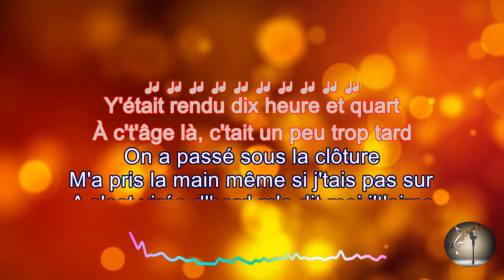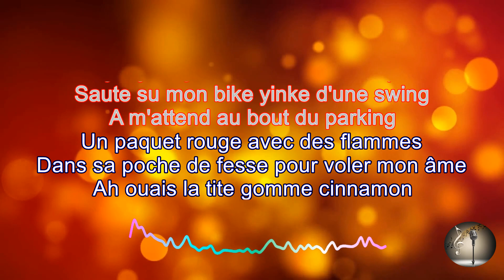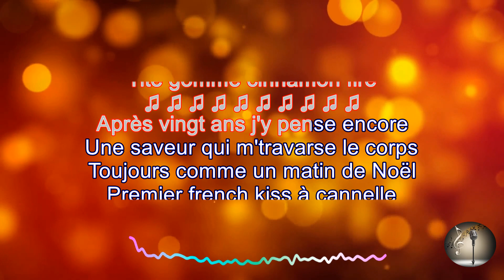Salebarbes Tite gomme (Karaoké)